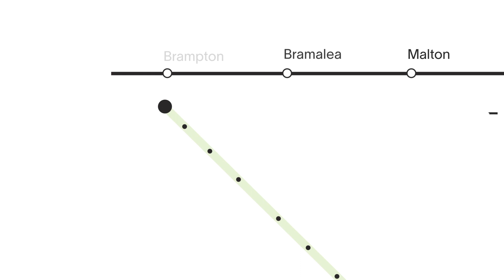Investor Video 2